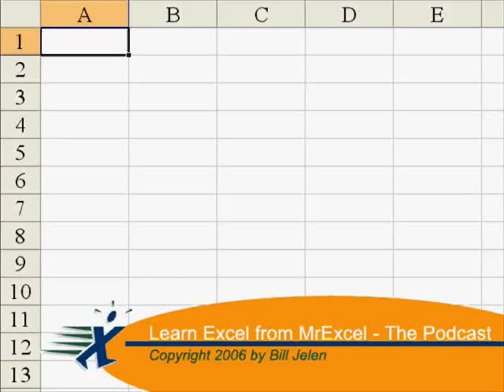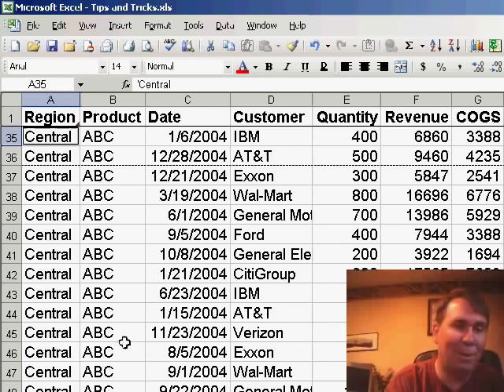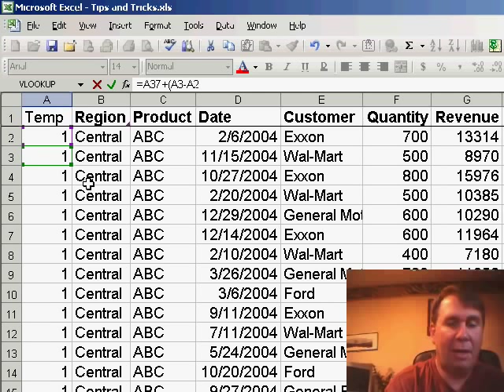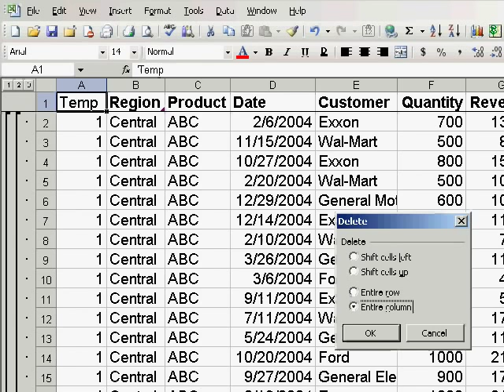Excel - Discover Better Solutions for Setting Page Breaks Every 35 Rows - Episode 360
Microsoft Excel Tutorial: Discover Better Solutions for Setting Page Breaks Every 35 Rows.

Welcome to another episode of the MrExcel netcast, where we tackle Excel problems and find the best solutions. Today, we have a viewer who called in with a question about setting up page break intervals of 35 rows. This can be a tricky task, and I'm not sure I have the best solution, so I'm opening it up to all of you to see if anyone has a better approach.

The first method I tried was to simply adjust the bottom margin in the Page Setup menu until the page breaks were at the desired interval. However, this feels like cheating and doesn't really solve the problem in the way our viewer was hoping for.

Next, I tried using the NA function to create a column of N/A values every 35 rows, and then using the Go To Special feature to select all the error cells and insert page breaks. But unfortunately, this only inserts a page break in the upper left-hand cell, not the entire row.

My next solution is a bit convoluted, but it gets the job done. I created a temporary column and used a formula to increment the number every 35 rows. Then, I used the Data Subtotals feature to add page breaks between each change in the temporary column. While this works, it's not the most efficient or elegant solution.

So, I'm turning to all of you for help. We'll feature your idea in an upcoming netcast and give you credit for the solution.

Let's see if we can find a better way to solve this problem together!"

Table of Contents:
(00:00) Introduction
(00:18) Viewer call in for page break solution
(00:28) First attempt: changing margins
(00:45) Second attempt: using NA function
(01:10) Third attempt: using temporary column and formulas
(02:30) Final solution using Data Subtotals trick
(03:04) Call for better solutions from viewers
(03:14) Clicking Like really helps the algorithm

This video answers these common search terms:
Alternative methods for setting page breaks every 35 rows
Deleting columns in Excel
Editing formulas in Excel
Go To Special feature in Excel
How to insert temporary columns in Excel
Inserting page breaks in Excel
Joining a netcast next week to learn better solutions
Tips for changing page setup in Excel
Using subtotals in Excel
Using the NA function in Excel
YouTube video on setting up page break intervals

Today on Episode 360, a viewer question stumps MrExcel. Well, there are two solutions in the podcast, but like you, I have to believe there is a better way. The question is how to add a page break every 35 rows.